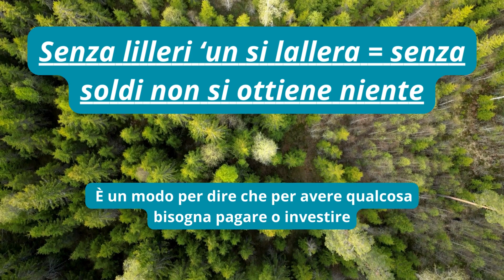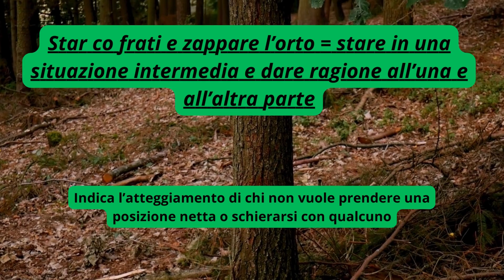FRASI E DETTI TIPICI TOSCANI 8